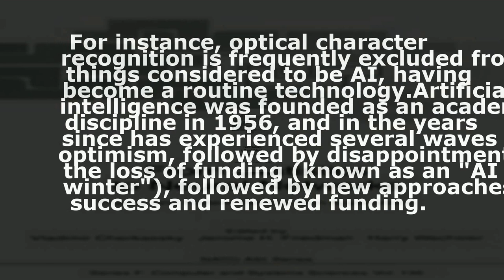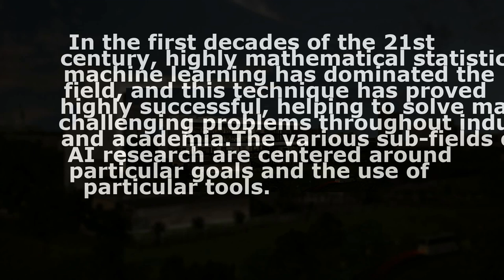what is artificial intelligence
Artificial intelligence (AI) is intelligence demonstrated by machines, as opposed to natural intelligence displayed by animals including humans.

Leading AI textbooks define the field as the study of "intelligent agents": any system that perceives its environment and takes actions that maximize its chance of achieving its goals.

Some popular accounts use the term "artificial intelligence" to describe machines that mimic "cognitive" functions that humans associate with the human mind, such as "learning" and "problem solving", however, this definition is rejected by major AI researchers.AI applications include advanced web search engines (e.g., Google), recommendation systems (used by YouTube, Amazon and Netflix), understanding human speech (such as Siri and Alexa), self-driving cars (e.g., Tesla), automated decision-making and competing at the highest level in strategic game systems (such as chess and Go).

As machines become increasingly capable, tasks considered to require "intelligence" are often removed from the definition of AI, a phenomenon known as the AI effect.

For instance, optical character recognition is frequently excluded from things considered to be AI, having become a routine technology.Artificial intelligence was founded as an academic discipline in 1956, and in the years since has experienced several waves of optimism, followed by disappointment and the loss of funding (known as an "AI winter"), followed by new approaches, success and renewed funding.

AI research has tried and discarded many different approaches since its founding, including simulating the brain, modeling human problem solving, formal logic, large databases of knowledge and imitating animal behavior.

In the first decades of the 21st century, highly mathematical statistical machine learning has dominated the field, and this technique has proved highly successful, helping to solve many challenging problems throughout industry and academia.The various sub-fields of AI research are centered around particular goals and the use of particular tools.